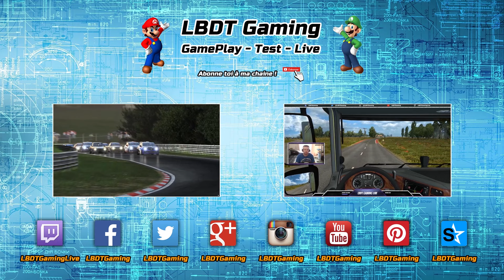FARMING SIMULATOR 15 | Live abo avec les LFD sur la SudenHagen Part 2 [FR ᴴᴰ]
Rediff Live abo avec les LFD sur la SudenHagen Part 2  - Farming Simulator 15

Personne présente dans le Live :
- PtiGros InShape
- Ford7840
- The Spirit Ben
- LSAyoutube67
- Ced
- FSPS44
- Prashank2001
- Zeus
- Valtra
- LBDT Gaming

Si tu souhaites me soutenir et me faire plaisir, c'est
En me faisant un don, tu m'encourage à continuer et a améliorer ma chaine.
Je t'en remercie d'avance !

Tu souhaites obtenir ce jeu ?

Tu souhaites obtenir Farming Simulator 17 ?

Tu veux obtenir tes jeux préférer ?